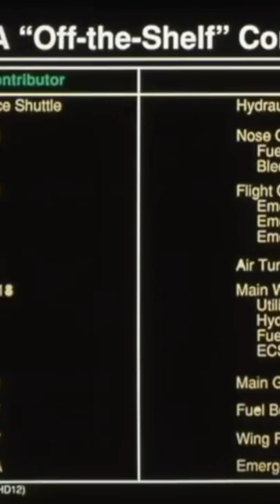YF-23 Black Widow II - Declassified Advanced Tactical Fighter By Northrop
The Northrop/McDonnell Douglas YF-23 is an American single-seat, twin-engine stealth fighter aircraft technology demonstrator designed for the United States Air Force (USAF).
This is the story of this ATF aircraft told by test pilots, engineers and people behind this remarkable project that did not win.
The design was a finalist in the USAF's Advanced Tactical Fighter competition, battling the Lockheed YF-22 for a production contract. Two YF-23 prototypes were built, nicknamed "Black Widow II" and "Gray Ghost".
In the 1980s, the USAF began looking for a replacement for its fighter aircraft, especially to counter the USSR's advanced Sukhoi Su-27 and Mikoyan MiG-29. Several companies submitted design proposals; the USAF selected proposals from Northrop and Lockheed. Northrop teamed with McDonnell Douglas to develop the YF-23, while Lockheed, Boeing, and General Dynamics developed the YF-22.
The YF-23 was stealthier and faster, but less agile than its competitor. After a four-year development and evaluation process, the YF-22 was announced the winner in 1991 and entered production as the Lockheed Martin F-22 Raptor. The U.S. Navy considered using the production version of the ATF as the basis for a replacement to the F-14, but these plans were later canceled. The two YF-23 prototypes are currently museum exhibits.
American reconnaissance satellites first spotted the advanced Soviet Su-27 and MiG-29 fighter prototypes in 1978, which caused concern in the U.S. Both Soviet models were expected to reduce the maneuverability advantage of contemporary US fighter aircraft. In 1981, the USAF requested information from several aerospace companies on possible features for an Advanced Tactical Fighter (ATF) to replace the F-15 Eagle. After discussions with aerospace companies, the USAF made air-to-air combat the primary role for the ATF. The ATF was to take advantage of emerging technologies, including composite materials, lightweight alloys, advanced flight-control systems, more powerful propulsion systems, and stealth technology. In October 1985, the USAF issued a request for proposal (RFP) to several aircraft manufacturers. The RFP was modified in May 1986 to include the evaluation of prototype air vehicles from the two finalists. At the same time, the U.S. Navy, under the Navalized Advanced Tactical Fighter (NATF) program, announced that it would use a derivative of the ATF winner to replace its F-14 Tomcat. The NATF program called for procurement of 546 aircraft along with the USAF's planned procurement of 750 aircraft.
In July 1986, proposals were submitted by Lockheed, Boeing, General Dynamics, McDonnell Douglas, Northrop, Grumman and Rockwell. The latter two dropped out of competition shortly thereafter. Following proposal submissions, Lockheed, Boeing, and General Dynamics formed a team to develop whichever of their proposed designs was selected, if any. Northrop and McDonnell Douglas formed a team with a similar agreement. The Lockheed and Northrop proposals were selected as finalists on 31 October 1986 for demonstration and validation (Dem/Val). Both teams were given 50 months to build and flight-test their prototypes, and they were successful, producing the Lockheed YF-22 and the Northrop YF-23.
The YF-23 was designed to meet USAF requirements for survivability, supercruise, stealth, and ease of maintenance. Supercruise requirements called for prolonged supersonic flight without the use of afterburners. Northrop drew on its experience with the B-2 Spirit and F/A-18 Hornet to reduce the model's susceptibility to radar and infrared detection. The USAF initially required the aircraft to land and stop within 2,000 feet (610 m), which meant the use of thrust reversers on their engines. In 1987, the USAF changed the runway length requirement to 3,000 feet (910 m), so thrust reversers were no longer needed. This allowed the aircraft to have smaller engine nacelle housings. The nacelles were not downsized on the prototypes.

General characteristics

Crew: 1
Length: 67 ft 5 in (20.55 m)
Wingspan: 43 ft 7 in (13.28 m)
Height: 13 ft 11 in (4.24 m)
Wing area: 900 sq ft (84 m2)
Empty weight: 29,000 lb (13,154 kg)
Gross weight: 51,320 lb (23,278 kg)
Max takeoff weight: 62,000 lb (28,123 kg)
Powerplant: 2 × Pratt & Whitney YF119 or General Electric YF120 afterburning turbofan engines, 35,000 lbf (160 kN) with afterburner
Performance

Maximum speed: Mach 2.2 (1,450 mph, 2,335 km/h) at high altitude
Supercruise: Mach 1.6+ at altitude
Range: 2,424 nmi (2,789 mi, 4,489 km)
Combat range: 651–695 nmi (749–800 mi, 1,206–1,287 km)
Service ceiling: 65,000 ft (20,000 m)
Wing loading: 57 lb/sq ft (280 kg/m2)
Thrust/weight: 1.36
Armament
None as tested but provisions made for:

1 × 20 mm (0.79 in) M61 Vulcan cannon
4 × AIM-120 AMRAAM or AIM-7 Sparrow medium-range air-to-air missiles
2 × AIM-9 Sidewinder short-range air-to-air missiles